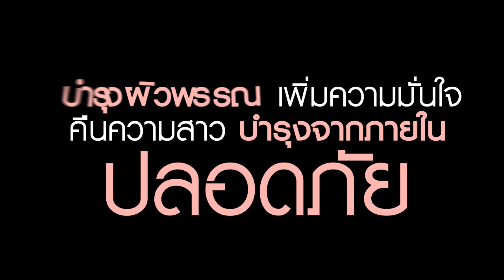++ฮอร์โมนอกอึ๋มฮานะเกิร์ล Hana Girl++!!!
สูตรใหม่ล่าสุด ดีที่สุดในตลาดอกอึ๋มที่เคยมีมา พร้อมจดลิขสิทธิป้องกันการเลียนแบบ พัฒนามาจากสูตรที่ดังในเมืองนอก  ได้มาตรฐานการรองรับในระดับสากล อึ๋มกว่าใครปลอดภัยระดับโลก ช่วงให้เนินสาวมีผิวขาวอมชมพู กล้าท้าว่าอึ๋มกว่าฮอร์โมนทุกตัว  ฮอร์โมนตัวไหนที่ว่าแน่ ดังแค่ไหนก็ต้องชิดซ้าย  อีกทั้งยังปลอดภัย ไม่มั่นใจเราไม่ขาย คอนเฟิม!!
***1 กล่อง 15 เม็ด (เยอะที่สุดในท้องตลาด) เม็ดสีขาวครีมเนื้อผงสีเดียวกัน***

---มันใช่แค่นมใหญ่นะเออ ยังช่วยให้ผอมเพรียวอีกด้วย

มาดูกันว่าทำไมสินค้าถึงเป็นที่ถูกค้าลูกค้าจำนวนมากมาย

1.Hana Girl ช่วยเรื่องหน้าอกให้ขยายใหญ่ขึ้นและใหญ่มาก
2.Hana Girl ช่วยเรื่องมดลูกต่ำ ที่ส่วนมากเกิดกับคนที่มีลูกแล้ว
3.Hana Girl ช่วยเรื่องประจำเดือนมาไม่ปกติ
4.Hana Girl ช่วยเรื่องฟิตกระชับ
5.Hana Girl ช่วยเรื่องผิวขาวใส
6.Hana Girl ช่วยเรื่องตกขาว
7.Hana Girl ช่วยเรื่องมะเร็งปากมดลูก
8.Hana Girl ช่วยเรื่องหุ่นที่คล้อย ให้กลับมาเอวคอด สวยดั่งสาวแรกแย้ม
9.Hana Girl ช่วยให้สัดส่วนกระชับได้รูป ไม่อ้วน ไม่สิว ไม่โทรม

วิธีทาน***

เพื่อผลลัพท์ที่ชัดเจน และรวดเร็ว ควรรัปประทาน วันละ 1-2 เม็ด ในตอนเช้า และข้อแนะนำพิเศษคือ แผงแรกทานตอนเช้าวันละ 2 เม็ด หลังจากนั้นแผงต่อไป ทานแค่วันละ 1 เม็ดพอ ติดต่อกัน 5-7 แผง เพื่อให้หน้าอกไม่ยุบและไม่มีวันยุบจากประสบการณ์ตรง

งดของต้องห้ามประเภทอาหารที่ล้างยา

กะหล่ำ หน่อไม้ ไชเท้า แตงกวา สัปปะรด แตงโม ปลาไม่มีเกล็ด ผักกาด***ยาลดน้ำหนักทุกชนิด

ที่ห้ามเด็ดขาดสำหรับฮานะเกิร์ลคือ ห้ามทานควบคู่กับยาประเภทเดียวกันในตระกูลอกอึ๋ม เช่น ออไร้ท์ ซันคาร่า อึ๋มสโนว ประมานนี้ ของทุกตัวดีหมดแต่ถ้าทานคู่กันโดสยาอาจจะเกินทำให้เกิดโทษได้ ไม่ชัวร์ยังไงสอบถามได้ก่อนเลย

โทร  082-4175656